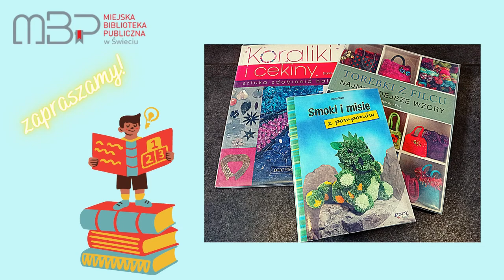Tydzień Bibliotek pompon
Na zakończenie Tygodnia Bibliotek mamy dla Was nowe pakiety plastyczne ✏ Zapraszamy po odbiór do Oddziału dla Dzieci czytelników w wieku 7+ :)